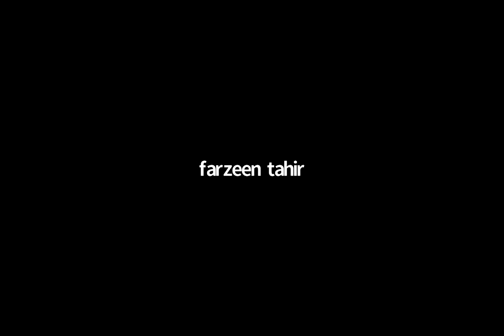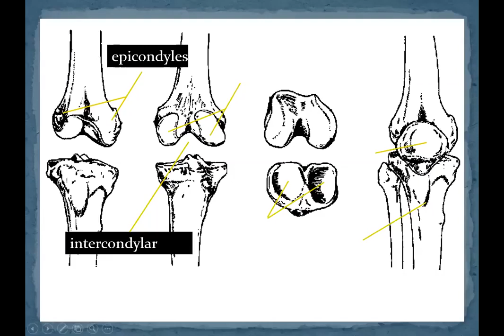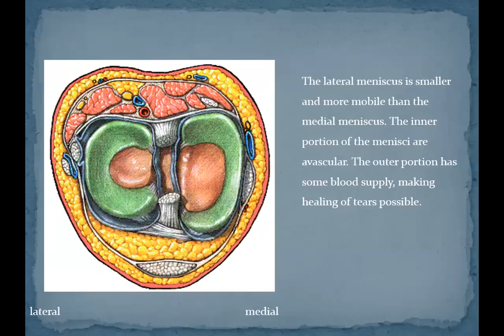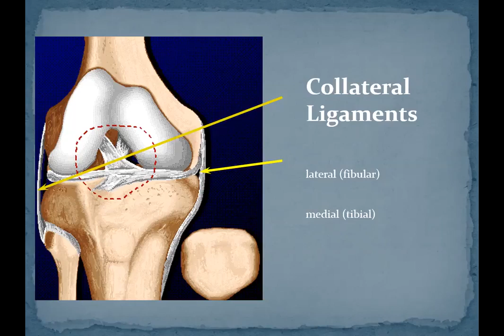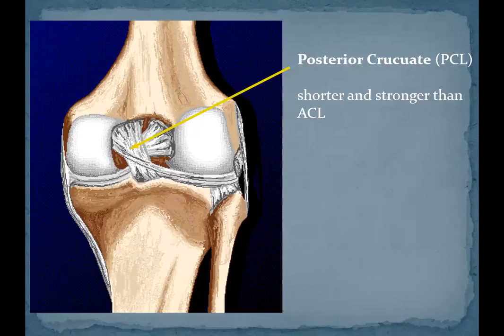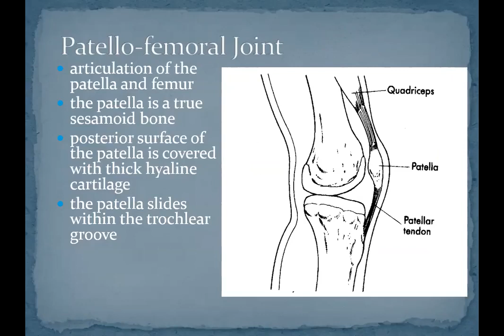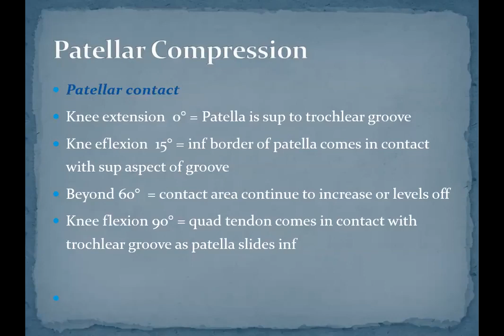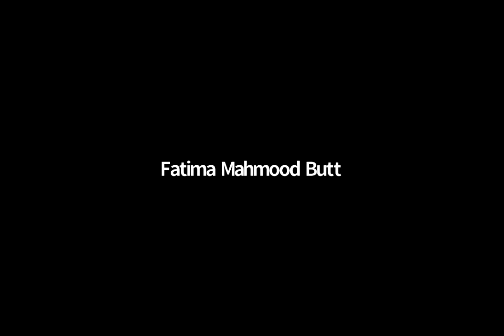Thera 2 Lecture 11 Knee Joint | Therapeutic Exercise 2 Lecture 11 | SHS 326 Lecture 11